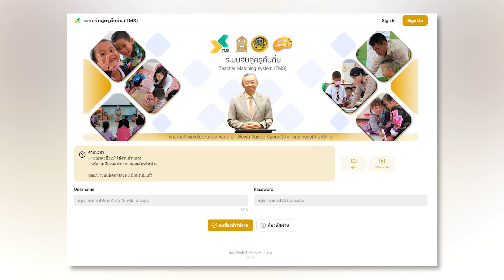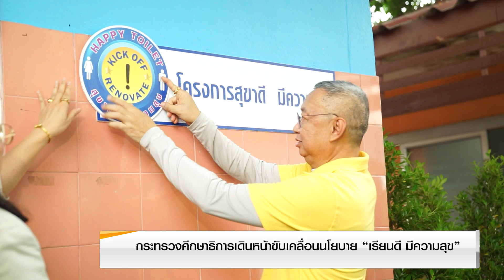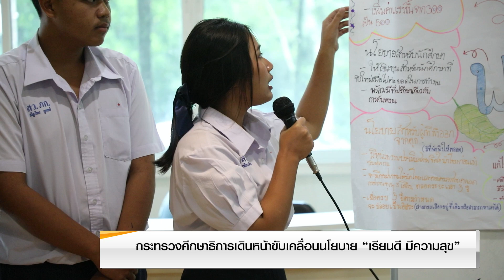รายการ ศธ.360 องศา ปี 2567 EP.2 ศธ. เดินหน้าขับเคลื่อนนโยบาย 'เรียนดี มีความสุข" (18 พ.ค. 2567)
ติดตามสัมภาษณ์พิเศษ รัฐมนตรีว่าการกระทรวงศึกษาธิการ ถึงการขับเคลื่อนนโยบายเรียนดี มีความสุข ตลอดช่วง 8 เดือนที่ผ่านมา โดย พลตำรวจเอก เพิ่มพูน ชิดชอบ รัฐมนตรีว่าการกระทรวงศึกษาธิการ เผยว่า ดีครับ ก็เป็นที่พอใจของผมมากนะครับ เรื่องนโยบายของผม ก็คือเรียนดีมีความสุข  ได้รับการตอบรับจากผู้บริหาร เจ้าหน้าที่ ครู บุคลากรทางการศึกษา  ทุกๆ ท่าน ไม่ว่าหน่วยงานในสังกัด หน่วยงานในกำกับ ให้ความร่วมมือเป็นอย่างดี

ส่วนในเรื่องของครูคืนถิ่น  ก็มีการทำระบบ TMS ในการจับคู่ย้าย ในปีนี้จะมีการทำระบบ TRS ก็จะเป็นระบบ TRS เป็นระบบย้ายที่สมบูรณ์ขึ้น ในการลดภาระของคุณครูต่างๆ ก็จะมาลงระบบต่างๆ ในการทำงาน ลดภาระเจ้าหน้าที่ ก็จะไปบวกกับระบบเก่า คือจับคู่ย้าย ระบบนี้ก็จะวิเคราะห์การย้าย ข้าราชการครูจะเกษียณ จะมาวางแผนบุคคลเป็นระบบขึ้น

ในส่วนของการลดภาระครูที่มีการเพิ่มเติมก็ได้รับความกรุณาจากท่านนายกฯ และคณะรัฐมนตรี ในเรื่องเช่น ยกเว้นมติครม. ในการที่ครูจะต้องอยู่เวร ครูก็ไม่ต้องอยู่เวร การสนับสนุนงบประมาณ ให้นโยบายในเรื่องการสนับสนุนนักการภารโรงให้กับโรงเรียนที่ขาดนักการภารโรงประมาณ 13,000 กว่าโรงเรียน ลดภาระของครูได้เป็นอย่างยิ่ง  ได้มีกระบวนการจัดจ้างเริ่ม 1 พฤษภาคม โดยตรงนี้ท่านนายกรัฐมนตรีและคณะรัฐมนตรีกรุณาอนุมัตงบกลางในการจัดตั้งสำหรับ 5 เดือนแรกขึ้นมา ส่วนในงบ 68 ทางนายกรัฐมนตรีและคณะรัฐมตรี มีมติอนุมัติในหลักการขออนุมัติงบประมาณปี 68 สำหรับนักการภารโรงในปี68

ส่วนในเรื่องของลดภาระนักเรียนและผู้ปกครองที่เห็นชัดๆ ที่มีเพิ่มเติม คือมติครม.ที่จะให้อาหารกลางวันกับเด็กโรงเรียนขยายโอกาสในกรอบงบประมาณปี 68 ส่วนอื่นๆ เครดิตแบงก์ก็มีการขับเคลื่อน การประกาศในการดำเนินการ  ส่วนเรื่อง Anywhere Anytime ก็มีการทำเป็น 2 ระดับ มีการชี้แจงให้ผู้ปฏิบัติในการดำเนินการ ในระดับโรงเรียนต่างๆ เมื่อสอนแล้วก็สามารถอัดสื่อเพื่อให้นักเรียนสามารถไปดูทบทวนในการทำงาน

ส่วนในภาพรวมของกระทรวง งบ 68 ได้มาแล้ว ก็อยู่ในกระบวนการจัดหาอยู่ ในการกำหนด TOR น่าจะเสร็จเรียบร้อยแล้ว ก็รับฟังและมีการขับเคลื่อน ซึ่งปี 67 ก็น่าจะได้ดำเนินการ มีคอนเทนต์ประมาณ 1,000 คอนเทนต์ที่จะสามารถให้เรียนได้ ก็จะตอบสนองเรื่องการลดความเหลื่อมล้ำทางการศึกษา คือเด็กอยู่ทุกที่ ก็สามารถเรียนได้  มีคุณครูที่ดีๆ จากส่วนกลาง ลงไปอัดคอนเทนต์แล้วสามารถเลือกเรียนได้ในการดำเนินการ

จะเห็นว่าโครงการเรียนดีมีความสุข ตอนนี้ ขับเคลื่อนไปทุกมิติที่วางแนวทางเอาไว้ แล้วเริ่มเห็นผลเป็นรูปธรรมที่ท่านรัฐมนตรีวางแนวทางเอาไว้  ทีนี้เรื่องเปิดเทอมที่จะถึงนี้ อยากให้ท่านเล่าให้ฟังค่ะว่า ภาพที่อยากจะเห็นสำหรับการเปลี่ยนแปลงที่จะเกิดขึ้น  สิ่งที่อยากฝากถึงบุคลากรทางการศึกษาถือว่ามีความพร้อม ที่มีนโยบายเพิ่มเติมคือ สุขาดี มีความสุข ก็ได้มา kick off กัน เมื่อวันที่ 6 ที่ผ่านมา  ห้องน้ำห้องท่าก็จะเรียบร้อย  ส่วนในมิติเรื่องการรักษาความปลอดภัยต่างๆ ในเรื่องอาคารสถานที่ การป้องกันอุบัติเหตุที่จะเกิดขึ้น มีการซักซ้อมกันหมด

นี่เป็นสิ่งที่คาดหวังและเส้นทางที่จะขับเคลื่อนไปในเส้นทางนี้ ความคาดหวังที่ท่านอยากเห็นกระทรวงศึกษาธิการในยุคหลังจากนี้ต่อไป ภาพที่อยากเห็นเป็นอย่างไร

น่าจะดีขึ้น เพราะในช่วงที่ผ่านมา  ผมก็ได้นำจัดให้มีการฝึกอบรมผู้บริหารระดับสูง ทำเวิร์คชอปด้วยกัน ผมได้มอบนโยบาย แสดงแนวทางขึ้นมา  และมีการตั้งคณะกรรมการในการขับเคลื่อน เรื่องลดความเหลื่อมล้ำทางการศึกษาที่จะมาตอบโจทย์เรื่องการทดสอบของ PISA เชื่อว่าปีหน้าที่จะมีการทดสอบ ผลการทดสอบน่าจะดีขึ้น อย่างน้อยประมาณ 20 คะแนน หรือคิดเป็น 5% ทำให้การศึกษาของเราดีในภาพรวมดียิ่งๆ ขึ้น